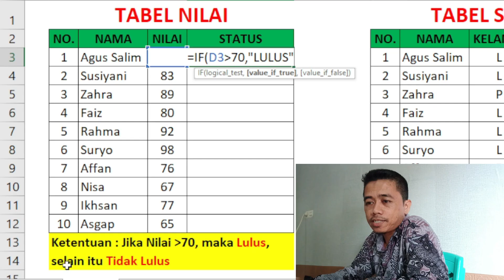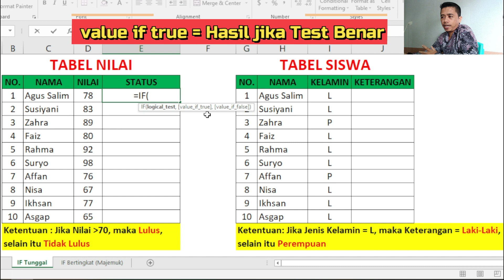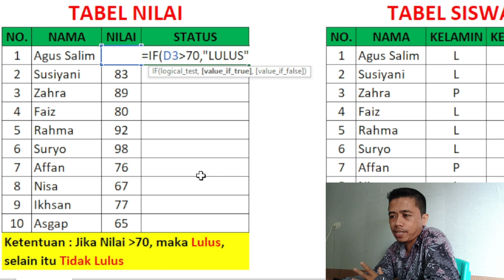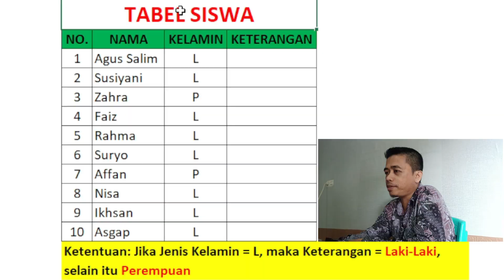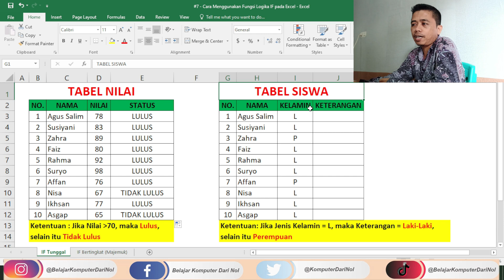6 Menit Jago Rumus IF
Video ini menjelaskan secara detail caranya menggunakan rumus IF di berbagai skenario. Kalian yang membutuhkan tambahan skill untuk kebutuhan kerja di kantor, bisa belajar rumus if dasar sampai tuntas divideo ini, jangan khawatir, karena akan dipandu mulai dari nol dengan bahasa yang mudah dipahami.

OKA !